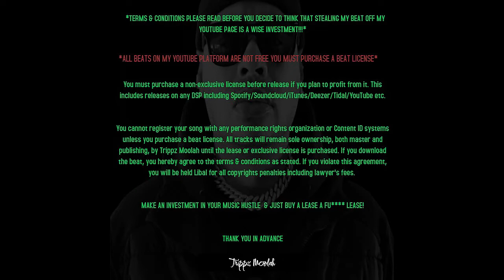FBG Duck Type Beat - Mama Said